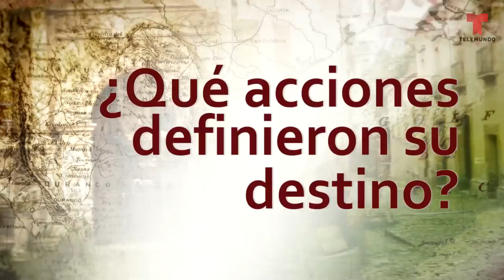Señora Acero 4 | Rodrigo Guirao cuenta como interpretó a un personaje tan maquiavélico | Telemundo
Video oficial de Telemundo Señora Acero 4. Entérate de los secretos y mejores momentos de Mario Casas revelados por el actor argentino Rodrigo Guirao.